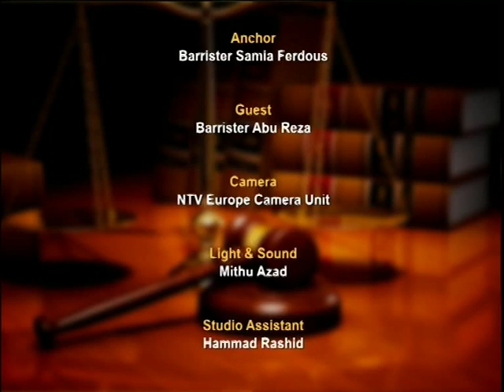Aine O Adhikar S4 140315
A live programme featuring discussion on various legal topics with expert lawyers. Viewers can phone in and ask questions, presented by Barrister Samia Ferdaus.produced by Robin Hyder Khan.